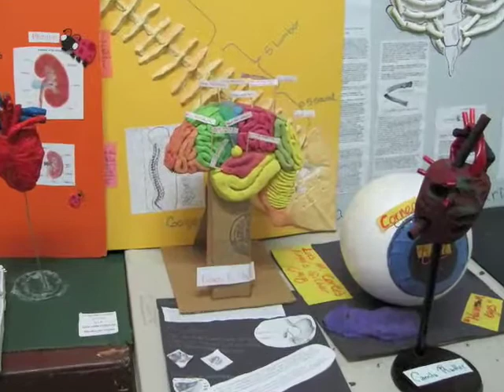1ST QUARTER BRIEFING 2009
Some activities during the first quarter of 2009/2010 school year.